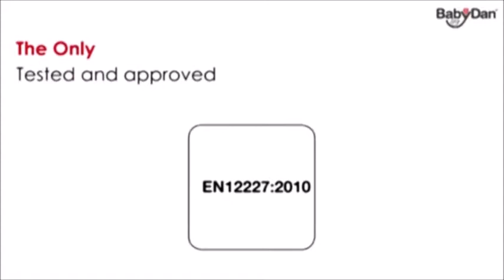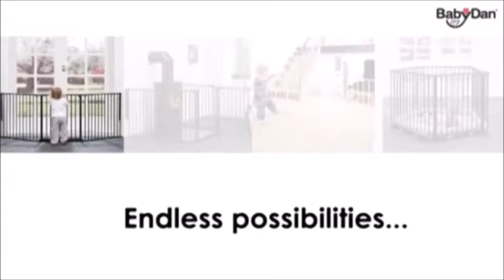How to use - Park A Kid & BabyDen Playpen by Babydan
Buy Playpen by Babydan Park-A-Kid / BabyDen - White Online at Inhealth.ie. Shop Babydan Now! Best Price and Next Day Delivery Ireland. Order Online Today!